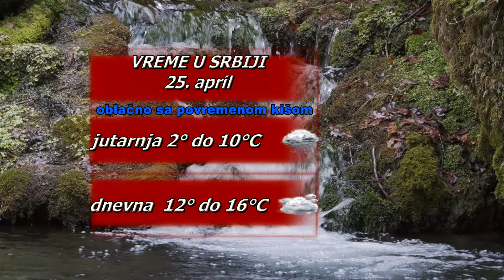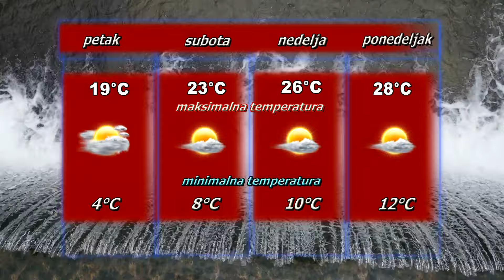Vremenska prognoza za 25. april 2024.